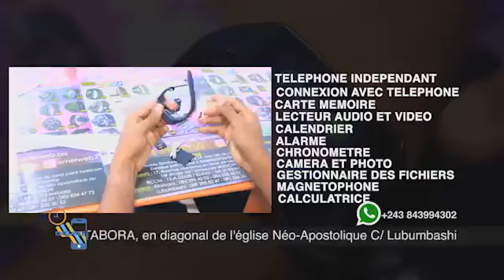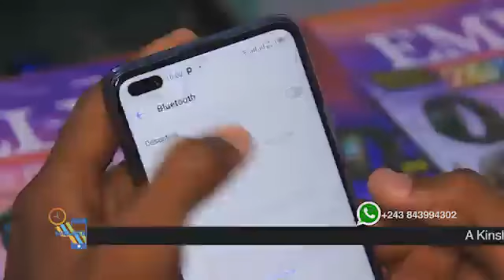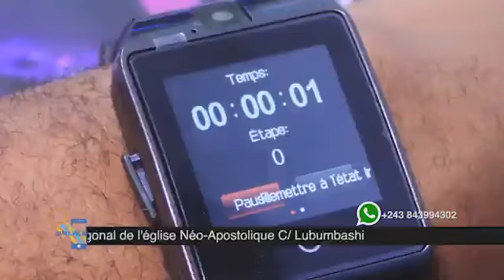TUTORIEL Q18 SMARTWATCH (LINGALA) par EMELWEB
TUTORIEL DE LA MONTRE INTELLIGENTE AVEC SIM Q18

Bienvenue chez EMELWEB
(Le monde des gadgets)

A LUBUMBASHI : 17, avenue Maniema C/Lushi, en face de l’église Néo Apostolique(A L'ETAGE ET NON EN BAS) 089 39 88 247  🪀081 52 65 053🪀

A KINSHASA : Imm. flamboyant, derrière SMS Hôpital non loin de l'OCC  vers le rond point forescom 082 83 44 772 🪀

Livraison : 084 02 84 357 ou 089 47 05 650
Fixe bureau : 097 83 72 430 ou 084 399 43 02🪀

A BUKAVU, Mr Serge au 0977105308🪀
A GOMA, Mr David au 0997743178🪀